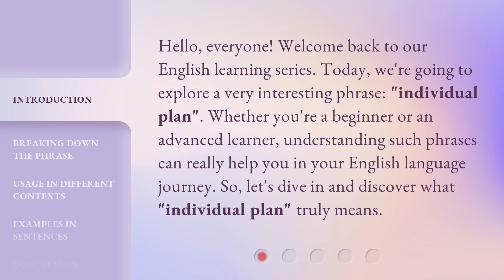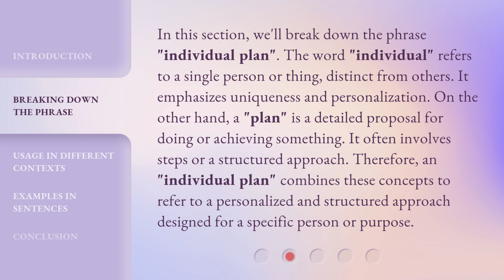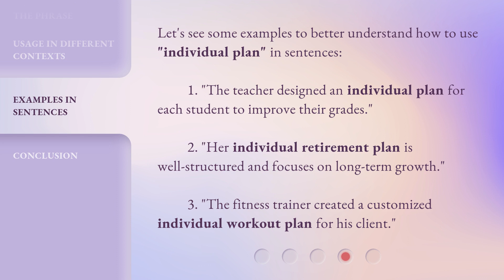English Learning Simplified: Understanding "Individual Plan"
00:00 • Introduction - English Learning Simplified: Understanding "Individual Plan"
00:34 • Breaking Down the Phrase
01:11 • Usage in Different Contexts
01:45 • Examples in Sentences